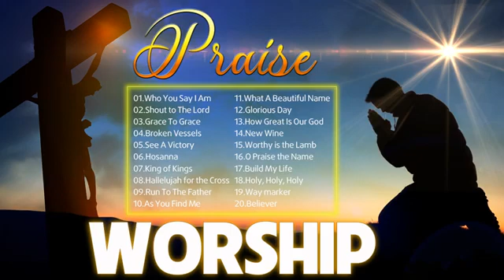Best Of Praise and Worship Songs New Playlist | Top 40 Christian Songs 2021 Gospel Songs All Time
❤ Jesus I Trust In You ❤
[00:00:00] - 01.Who You Say I Am
[00:05:24] - 02.Shout to The Lord
[00:11:03] - 03.Grace To Grace
[00:17:17] - 04.Broken Vessels
[00:25:12] - 05.See A Victory
[00:30:51] - 06.Hosanna
[00:35:35] - 07.King of Kings
[00:38:24] - 08.Hallelujah for the Cross
[00:43:15] - 09.Run To The Father
[00:48:09] - 10.As You Find Me
[00:54:09] - 11.What A Beautiful Name
[00:58:46] - 12.Glorious Day
[01:04:03] - 13.How Great Is Our God
[01:07:23] - 14.New Wine
[01:11:34] - 15.Worthy is the Lamb
[01:15:43] - 16.O Praise the Name
[01:20:47] - 17.Build My Life
[01:25:20] - 18.Holy, Holy, Holy
[01:28:51] - 19.Way marker
[01:36:27] - 20.Believer
[01:39:36] - 21.Oceans
[01:44:03] - 22.Jesus I need You
[01:48:15] - 23.So Will I (100 Billion X)
[01:55:13] - 24.You Say - Lauren Daigle
[02:02:42] - 25.Mighty To Save
Please do not submit any complaints directly to YouTube, as it could close my channel. Thank you and I apologize for any inconvenience caused.